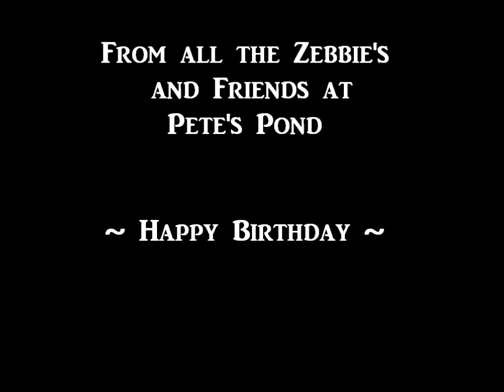~ Happy Birthday Lil Zebbie ~ 11 14 2012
A special video for a special lady !  Happy Birthday My Friend !
I hope you had a wonderful day !